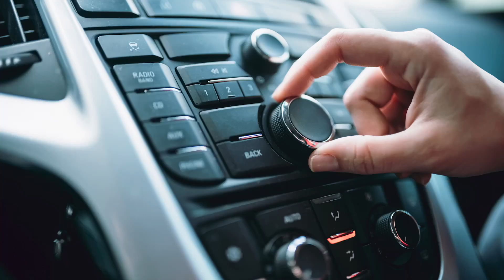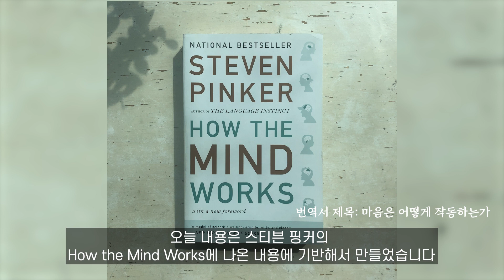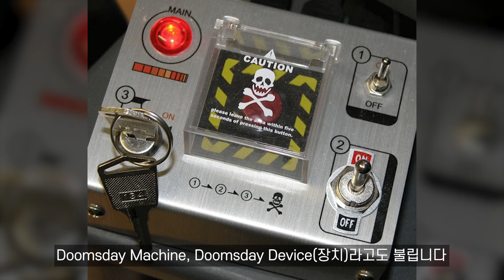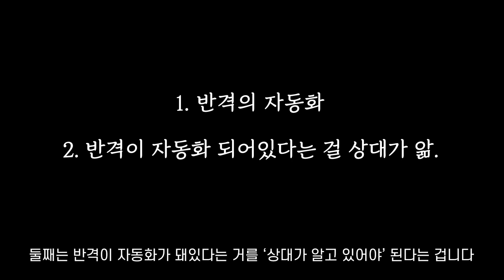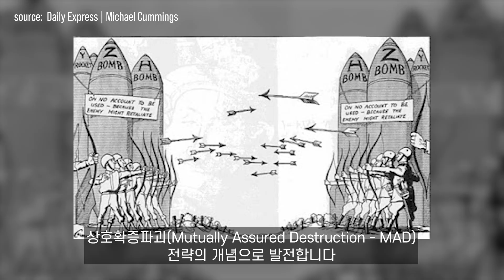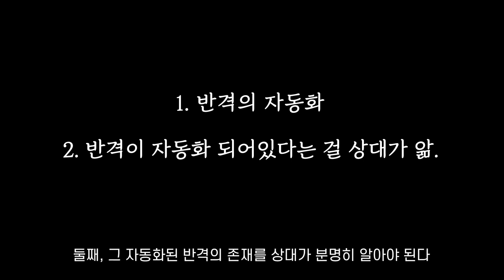가능한 시나리오와 해결책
오늘은 스티븐 핑커의 책 How the Mind Works(마음은 어떻게 작동하는가), 스탠리 큐브릭 감독의 영화 Dr. Strangelove(닥터 스트레인지러브)에 나오는 둠스데이 머신을 소재로 핵억지(Nuclear Deterrence), 상호확증파괴(Mutually Assured Destruction, MAD) 등의 개념을 이야기해보겠습니다.

— 이미지 및 비디오 출처
Pexels, Pixabay, Flickr, Videvo, Videezy